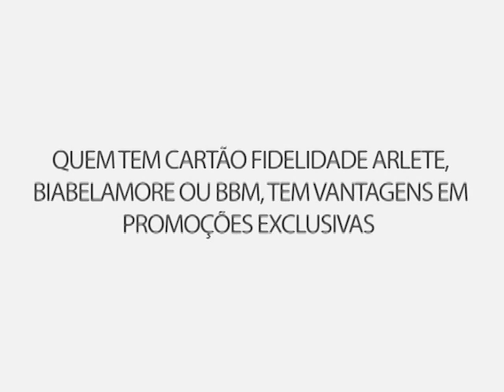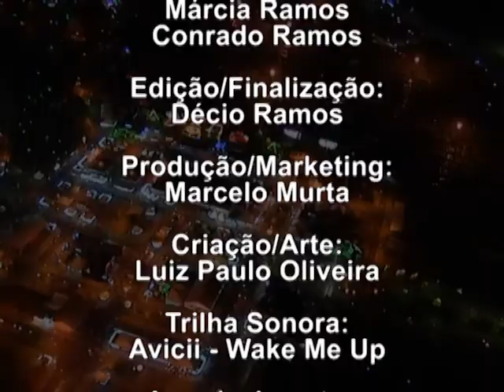PGM 4 Jerominho Youtube